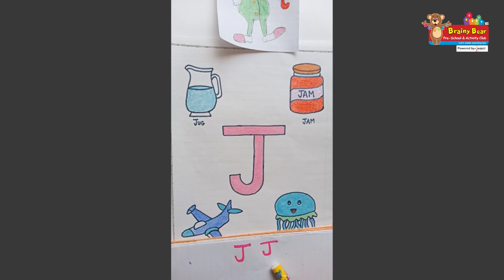Language How to write Capital letter J | Brainy Bear Pre-School and Activity Club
Brainy Bear Pre-School and Activity Club in India

Learning is fun when it is put into practice. At Brainy Bear Pre-School, we make children indulge in fun activities, to make them mentally and physically active. We, one of the best play schools in India, believe that theoretical learning is not enough for the growth of a child’s intellect. Extracurricular activities play an important role for better learning. It helps in developing a child’s brain and enhances their calibre.

At Brainy Bear there is a wide range of after school activities, which provide a platform to explore and learn while having fun. Through a carefully drafted curriculum, we enable children to develop a lifelong love for learning. Our content has been designed using ETL learning, a world renowned methodology for teaching, which makes us rank among the top play schools in India. The methodology helps children to explore more and learn while having fun.

Do you want to get more pieces of advice to be a pro at parenting?